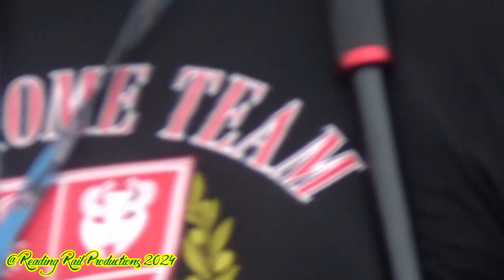The Iron Horse Rambles | Chasing RBMN 2102 on the Lehigh Division! (8/17/24)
Saturday, August 17th, 2024, the Reading Blue Mountain & Northern Railroad hosted another Iron Horse Rambles! This time it was on the Lehigh Division from the new Nesquehoning Station in Nesquehoning, PA - Wilkes Barre/Scranton Regional Railroad Station located in Pittston, PA! Once they got to Mountain Top, PA, they had to put the Fast Freight units 5018 and 5019 on the front to get it up the mountain! It was a very fun and exciting day and chasing the new route was very fun!

Timestamps:
0:00 Intro
0:09 Viewing the Iron Horse
0:33 5 minute whistle warning
1:05 Letting off the cylinders
1:34 Departing Nesquehoning
5:21 PIJT pulling into Tannery w/2023
7:32 Tannery RD
10:06 5018 & 5019 getting ready to pull up the Mountain
10:43 Penobscot
13:28 Solomans Gap
16:13 PISB at Pittston
19:07 Pittston
25:39 Pulling forward to wye with 11Z's horn in the distance
28:15 Wying the train